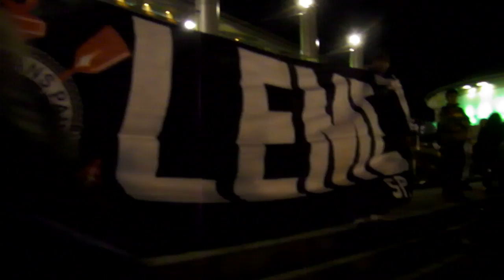Corinthians vs Chelsea Torcida no estadio portao do parque antes do jogo① Japao 2012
Torcida no estadio portao do parque antes do jogo① Japao 2012

Mundial de Clubes FIFA 2012 final
Corinthians
1 vs 0
Chelsea
dezembro 16, 2012
Nissan Stadium - Yokohama - Japao
Árbitro:‬ C. Çakιr‎
Realizado:‬ 68,275‎
69′ P. Guerrero

試合前、横浜国際競技場(日産スタジアム)前に集い、
唄い跳ね踊るコリンチャンスサポーター達です。
-part1

FIFA クラブワールドカップ 2012 決勝
コリンチャンス(南米・ブラジル) 1-0 チェルシー(欧州・イングランド)
ゴール：後半24分 パオロ・ゲレーロ
2012年12月16日 K.O.19:30
横浜国際競技場(日産スタジアム)
入場者数：68,275